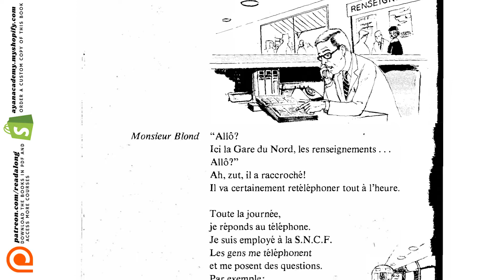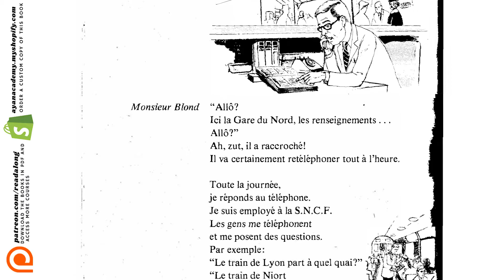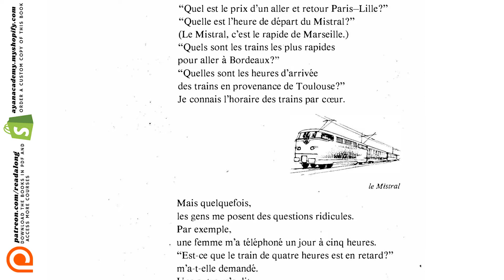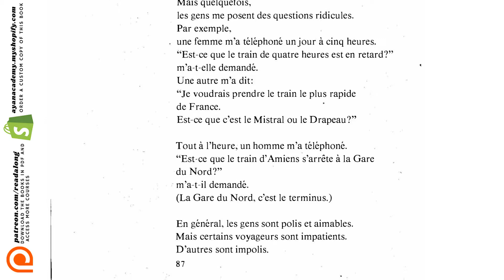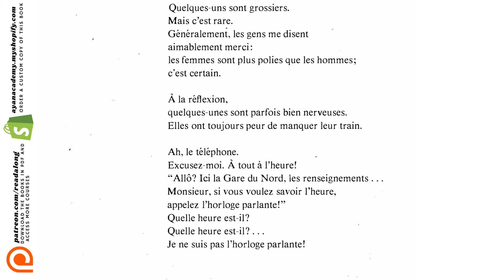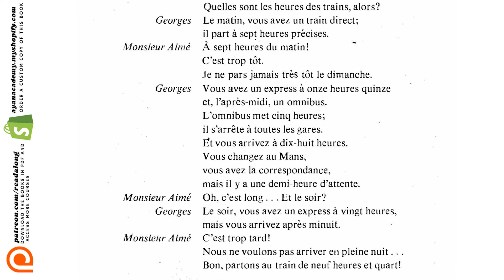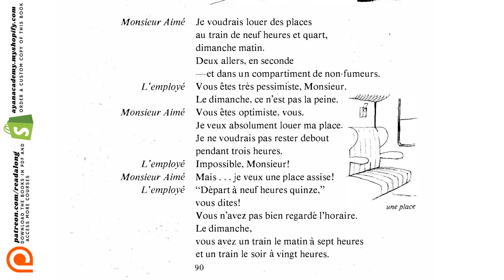(13/31) Linguaphone French Course | Comprehensible Input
📚 Download this book and supplementary adjunctions including "Linguaphone French Handbook"